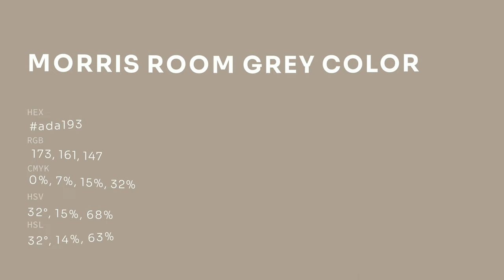Morris Room Grey color ada193 hex color - Brown color - Cool color ada193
What color is Morris Room Grey ? ada193 hex color - Brown color - Cool color ada193

Hex ada193 Color Code is also known as Morris Room Grey color.

Hex ada193 Color code in RGB color code model is created after adding 67.84% red color, 63.14% green color and 57.65% blue color.
Hex ada193 Color code in CMYK color (process color) code model is generated after subtraction of 0% cyan, 6% magenta, 15% yellow and 32% black.